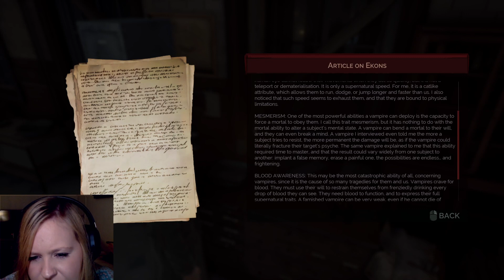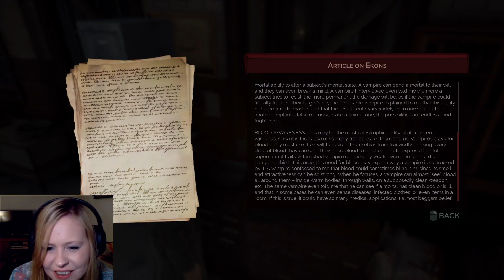Elara Plays Vampyr - Part 2 - Too Much Chit-Chat at the Hospital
Helloo! I drank coffee this time, so not quite as chaotic! 😅 I reached the hospital, and whilst I'm enjoying the game, these people NEVER STOP TALKING 🤣 definitely looking up how to use the gun before the next one 😆